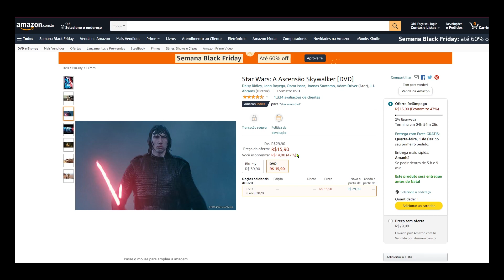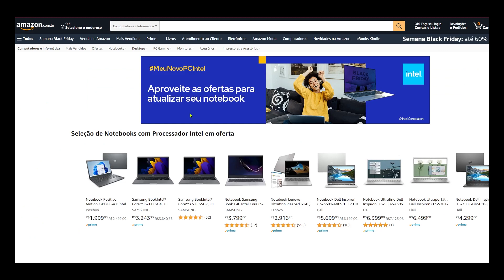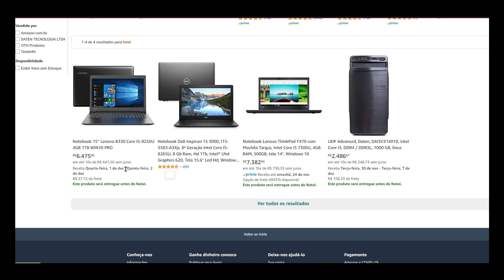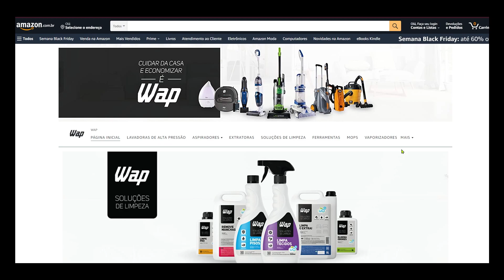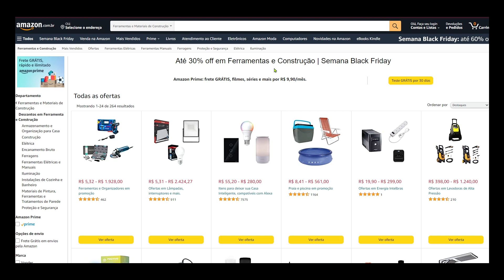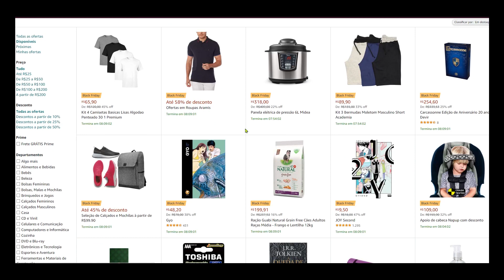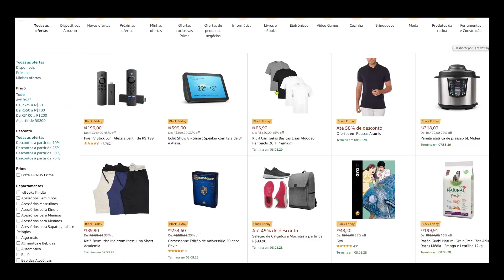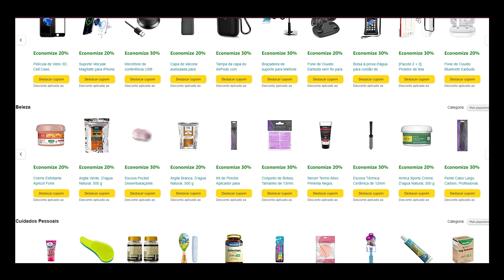**ATUALIZADO** OFERTAS AMAZON 2023 + CUPOM DE DESCONTO AMAZON COMPRAS - prime music vale a pena!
SUPER OFERTAS AMAZON 2023 + CUPOM DE DESCONTO AMAZON COMPRAS 2023 - MUITOS CUPONS FUNCIONANDO - COMO GANHAR USAR CÓDIGO PROMOCIONAL

ACESSE E ATIVE O SEU PAINEL DE CUPOM DE DESCONTO AMAZON

CUPONS BLACK FRIDAY

ESQUENTA BLACK FRIDAY com grandes ofertas o mês inteiro!!

BLACK FRIDAY AMAZON 2023

Esquenta Black Friday com até 60% off em ebook!

Até 25% off em Computadores e Informática

Livros e ebooks em oferta BLACK FRIDAY!!

Dispositivos Amazon (Kindle, Alexa, Fire TV, Echo...) em black friday

Até 25% off em Casa Inteligente

Ofertas relâmpago com até 68% de desconto!! Por tempo limitado!!

Mais vendidos em oferta!! Atualizada de hora em hora!!

OFERTAS DO DIA!!! Encontramos vários itens com boa pechincha!!!

Computadores, eletrônicos, notebooks, games e consoles em promoção!!

Até 30% off em Ferramentas e Construção

Desconto progressivo (até 15%) em mercado!!

Frete grátis no seu primeiro pedido!!

ACESSE E ATIVE O SEU PAINEL DE CUPONS DE DESCONTO AMAZON

EBOOKS COM ATÉ 60% OFF

LIVROS COM ATÉ 77% DE DESCONTO

Amazon Music por 30 dias grátis!!

Amazon PRIME por 30 dias grátis!!

Eletrônicos mais cobiçados!!
- Produtos em alta
- Os mais vendidos
- Os mais desejados
- Promoções do dia em eletrônicos

SUPER OFERTAS AMAZON 2023 + CUPOM DE DESCONTO AMAZON 2023 MOSTRADO NO VÍDEO!!! SIGA TODOS OS PASSOS PARA CONSEGUIR O CUPOM DE DESCONTO AMAZON 2023 LIVROS ELETRONICOS NOTEBOOK CELULAR XIAOMI. ASSISTA ATÉ O FINAL para ver certinho como usar.

CUPOM DE DESCONTO + DICA PARA ESCOLHER O MELHOR CÓDIGO... PESQUISEM NAS OUTRAS LOJAS!

COMO USAR O CUPOM DE DESCONTO DEZEMBRO AMAZON 2023 e como comprar: (expliquei no vídeo, vejam!!!)

SUPER OFERTAS AMAZON 2023 + CUPOM DE DESCONTO AMAZON 2023 - VÁRIOS CUPONS FUNCIONANDO - COMO GANHAR USAR CÓDIGO PROMOCIONAL COMPRAR SELECT CÓDIGOS DESCONTO 2020 CONSEGUIR LIVROS ELETRONICOS EBOOKS